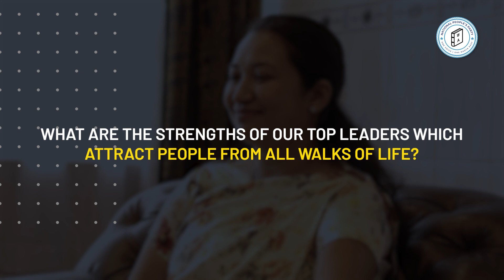Exclusive Interview | Kong Biolinda L Nonglait President EWKH District Mawthadraishan Block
Kong Biolinda L Nonglait takes us back to the beginning of the National People's Party as she fondly remembers our founder and leader (L) P. A Sangma.
She sheds light on our leaders' capabilities to connect with the people and their ability to solve problems. This makes up the unique characteristic of NPP.
She talks about her experiences, gives her suggestions to our youth, and sends a message to all Meghalayans.